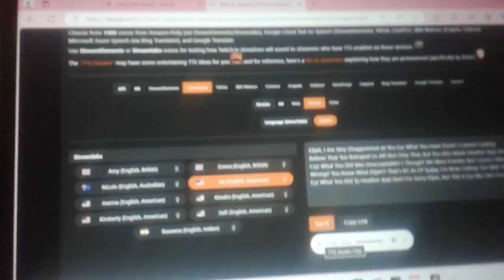I Confornted @BPETVAGSF11 For What He Did